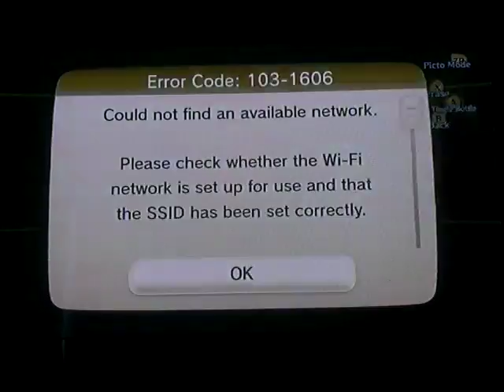The legend of Zelda: the Windwaker HD playthrough part 14: freeing Medli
Part 14 of TheSweepingBreloom's playthrough of The legend of Zelda: the Windwaker HD